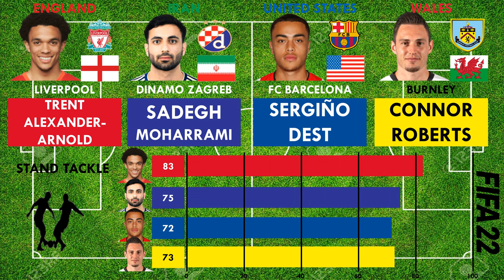FIFA WorldCup22 GroupB(Right Backs)Alexander-Arnold vs Moharrami vs Dest vs Roberts (FIFA22 Compare)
The FIFA World Cup 2022 will be held in Qatar, 32 teams compete for the ultimate prize. In this video we look at the top Right Backs for the countries which consititute Group B i.e England,Iran,United States and Wales.

 These are Trent Alexander-Arnold who plays for Liverpool,Sadegh Moharrami who plays for Dinamo Zagreb,Sergiño Dest who plays for Fc Barcelona and Connor Roberts who plays for Burnley.

 Which other videos do you want to see next ?